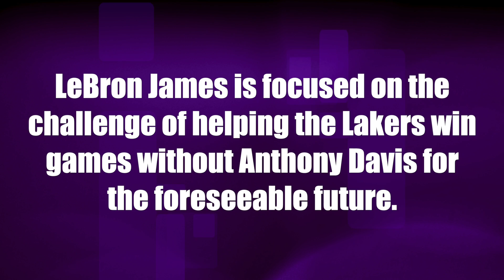LeBron James focused on challenge of having to win games without Anthony Davis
LeBron James is focused on the challenge of having to win games without Anthony Davis for the foreseeable future.